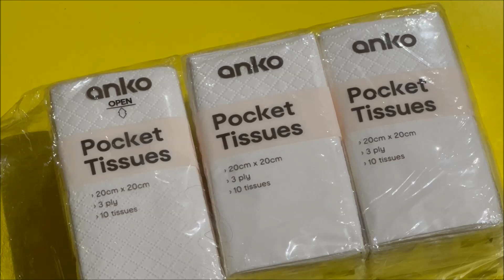Anko 6 pack Pocket Tissues Best Price Perth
Lowest Perth price $1.50 @
Kmart Belmont
Located in: Belmont Forum
Address: S/C, Belmont Forum Shopping Centre, Belmont Ave, Belmont WA 6104